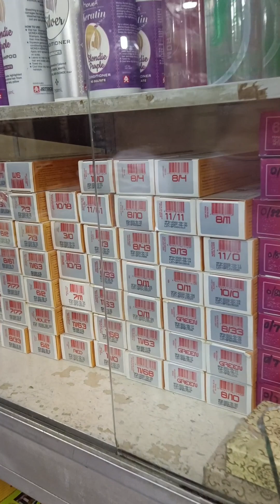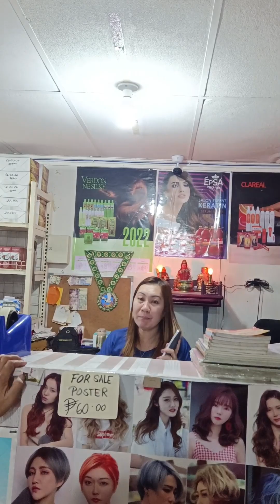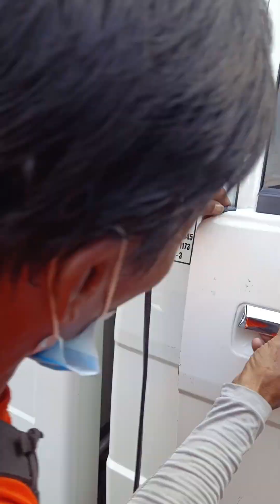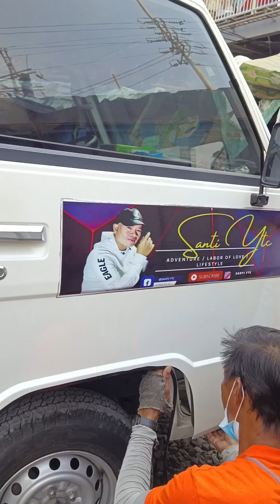HINULI KAMI SA EDSA ANO ANG VIOLATION? | SANTI YTC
BYAHE NA NAMAN MGA KA MARISON GOING TO DIVISORIA KAMI SUBALIT BAGO KAMI UMAKYAT NG FLY OVER SA BACLARAN AY HINARANG KAMI KAHIT SA PINAKA GITNA KAMI NAKA LANE.

PANOORIN MGA KA MARISON AT BAKA MANGYARI DIN SA INYO. SALAMAT AT MAGANDANG BUHAY!